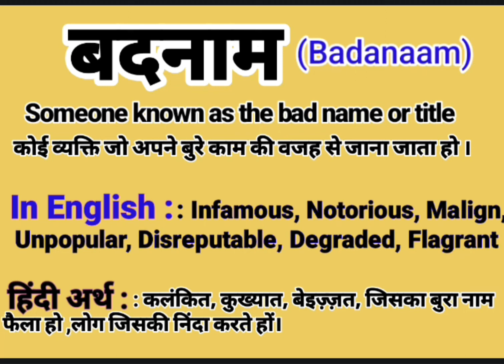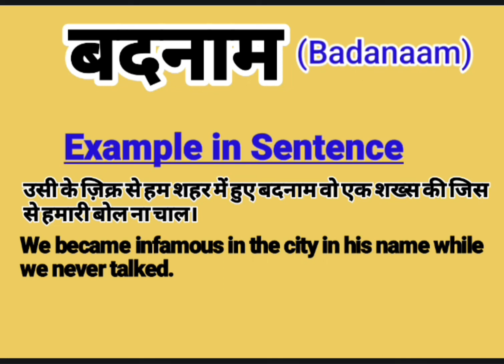बदनाम को इंग्लिश में क्या बोलते हैं ? || Badnaam meaning in English || Badnaam Example in sentence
About this video:
This video is about the Hindi Word ‘’ बदनाम ‘’.This word ‘’ बदनाम ‘’ is frequently used in our daily life. It is used in films, Urdu or Hindi Poetry ( shayeri). So “ बदनाम” word has been defined here with it’s English and Hindi meanings for viewers and learners. I think, this video will help to learn this word completely along with examples in English and Hindi. If you are willing to get more words like this, Please visit my channel to find  English and Hindi vocabulary to enhance your word meaning power , also subscribe this channel to get notifications for new videos.

Your queries In this Video:
What is Badnaam in English ?
Badnaam ka hindi matlab.
बदनाम का क्या मतलब होता है?
बदनाम का हिंदी अर्थ.
बदनाम का हिंदी मतलब.
Badnaam ka kya matlab hota hai?
Basic definition of Badnaam.
बदनाम kiya hai?
बदनाम pronounce.
बदनाम meaning in Hindi.
बदनाम meaning in English.
बदनाम meaning.
बदनाम synonyms.
बदनाम kiya hota hai ?
बदनाम ka matlab in Hindi.
बदनाम use in sentence
बदनाम examples in Hindi and English.
बदनाम definition.
Meaning of Badnaam.
Definition of Badnaam.
Meaning of Badnaam in Hindi.
Meaning of Badnaam in English.
Meaning of Badnaam in Urdu.
Examples of Badnaam in Hindi.
Examples of examples in English.
बदनाम क्या है ? What is Badnaam ? Meaning & Synonyms with Definition and Examples in Hindi and English.

Thanks
Educare Desk